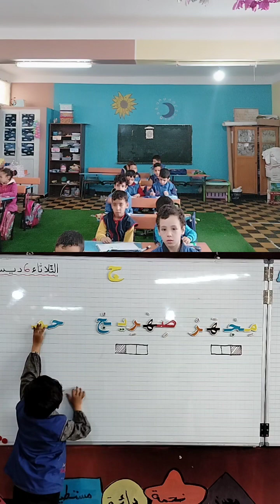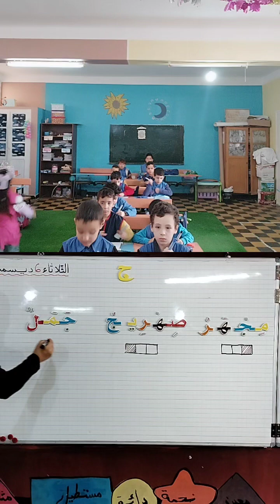من الأحجية الى الاملاء الى الكتابة إلى تشكيل الكلمات بحرف الجيم مع الأولى ابتدائي